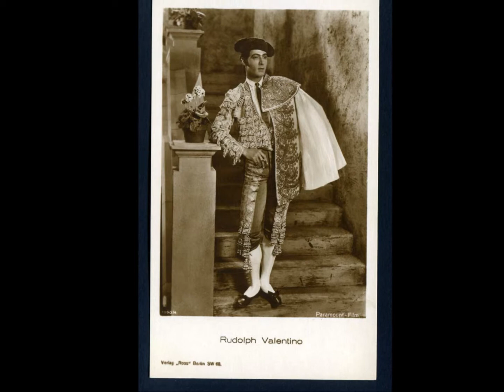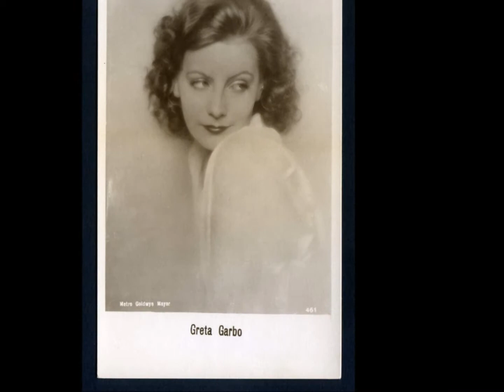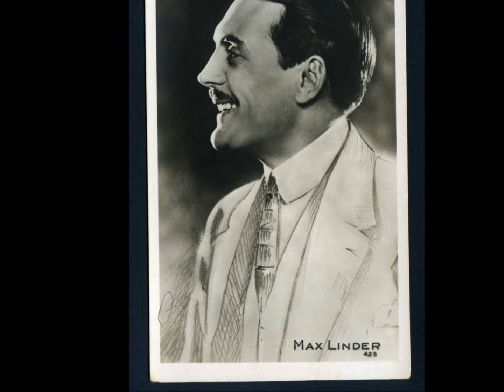Stelle del Cinema Muto in Cartolina